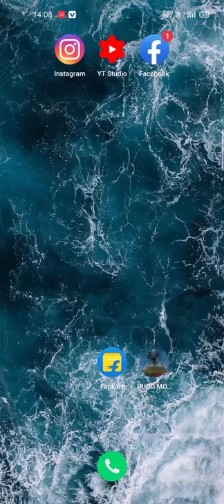tujhe mein bhul jaw majak hai kiya